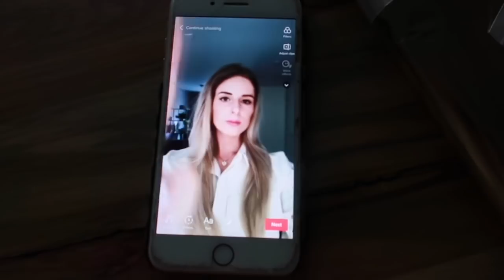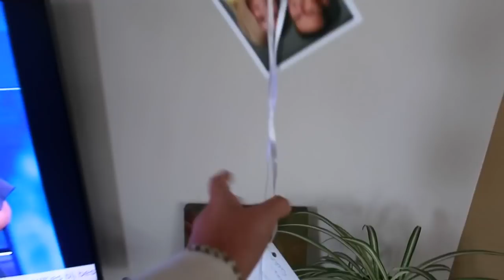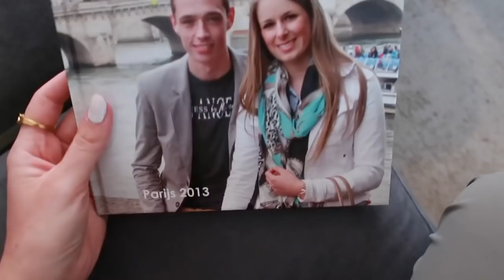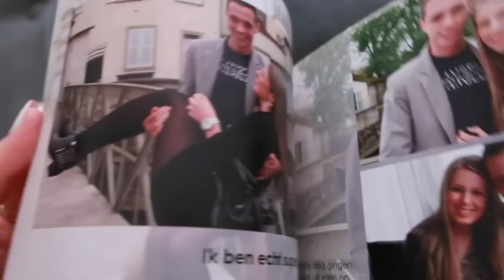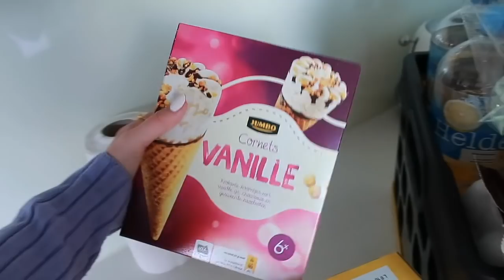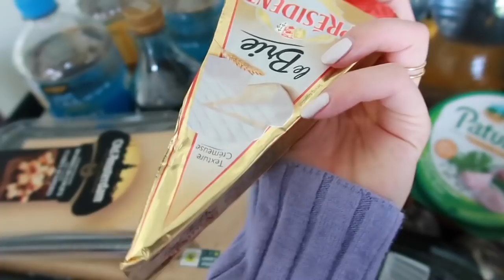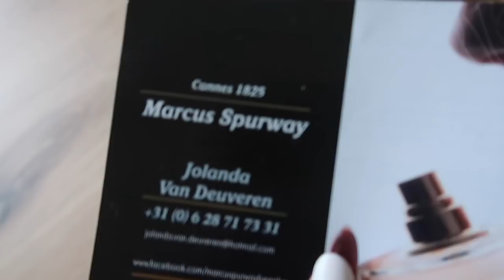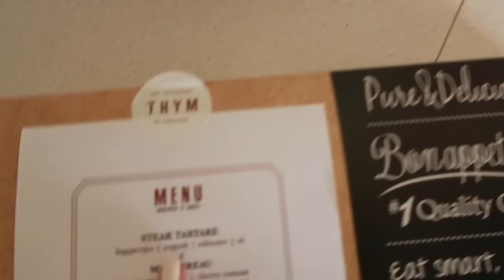ZOLDER OPRUIMEN 🙆 || STAY HOME WEEK #8 | Lieke Biemans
Hi lieve allemaal, in deze weekvlog laat ik jullie zien wat ik de hele week doe tijdens de stay home periode. We gaan de tuin & zolder aanpakken. Op de zolder vinden we heel veel leuke dingen! En ik verras Dennis met een thuisdiner van restaurant Thym By Parkzicht. Kijk je gezellig mee? Heel veel kijkplezier! Liefs, Lieke

-- SOCIAL MEDIA --

-- ABOUT --

Ik ben Lieke Biemans en ik heb mijn eigen blog op Hier post ik regelmatig over fashion, beauty, lifestyle & travel. Op mijn YouTube kanaal krijg je een kijkje in mijn dagelijkse leven & inspireer ik jullie graag op het gebied van mode & beauty. Ik hoop dat jullie het leuk vinden. Enjoy watching! Liefs, Lieke xoxo

* Deze video bevat een gekregen product/dienst. Deze vermelding is onderdeel van de Social Code: YouTube.